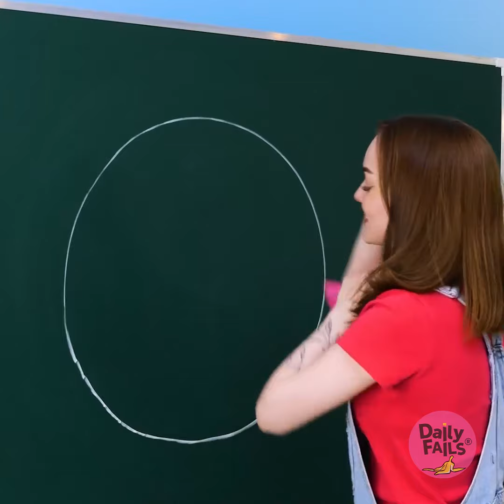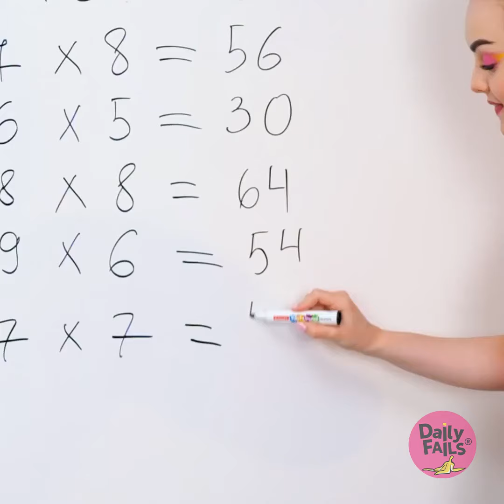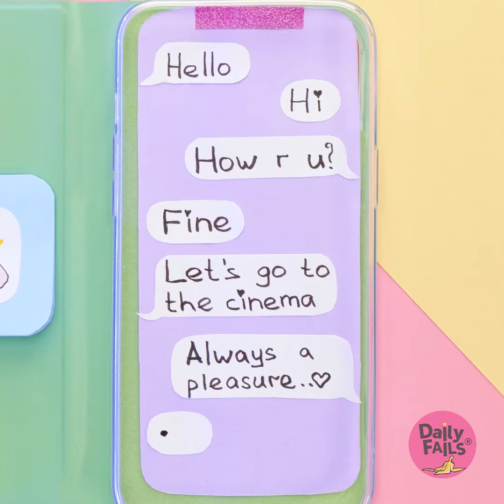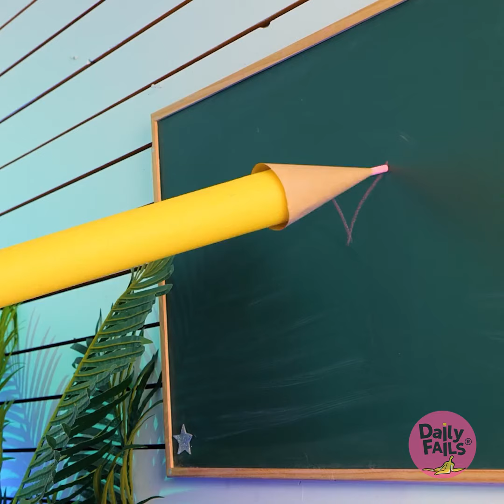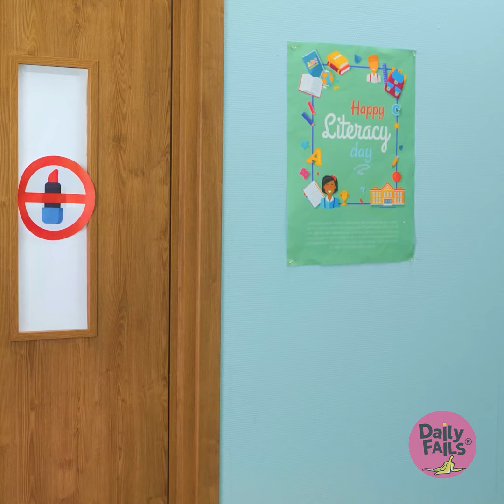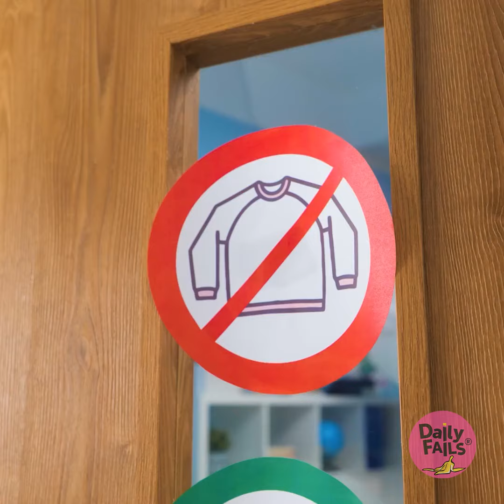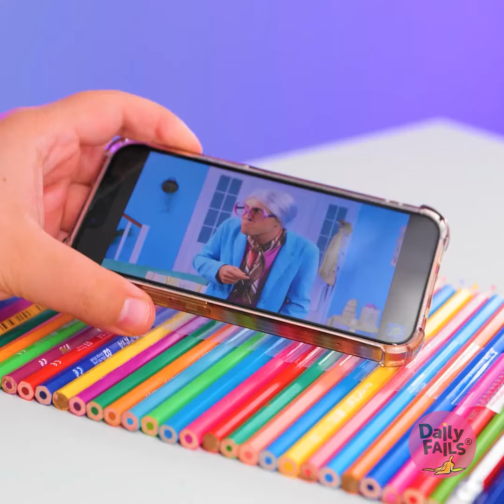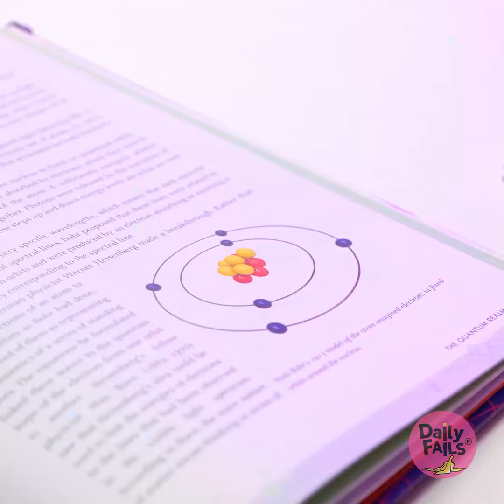50+ Vibrant and Cool DIY projects that are great for all ages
Create beautiful decorations, fun keepsakes, and more—get ready to make memories and brighten up your space!